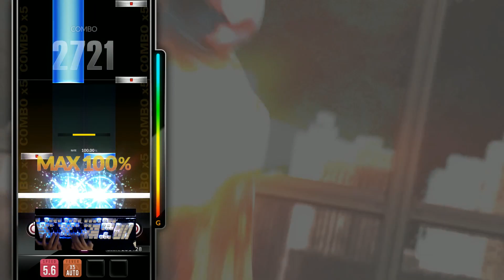[DJMAX Respect V] Keys to the World 4B MX Perfect Play